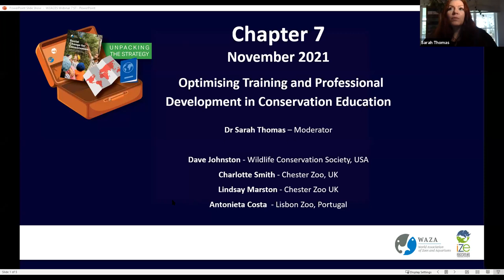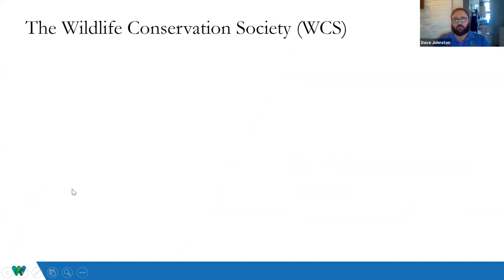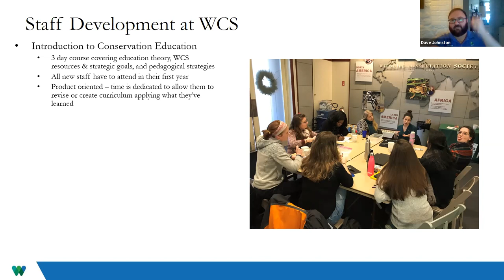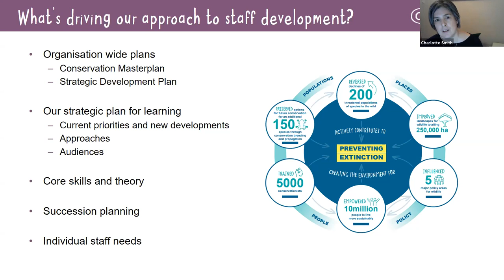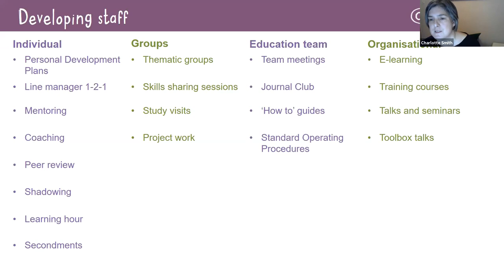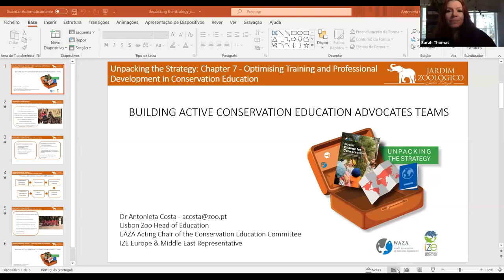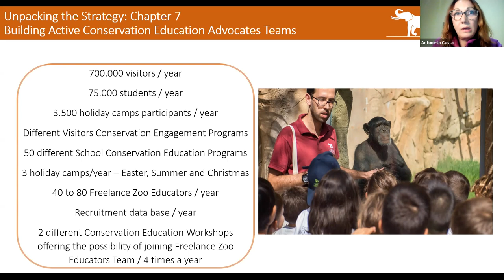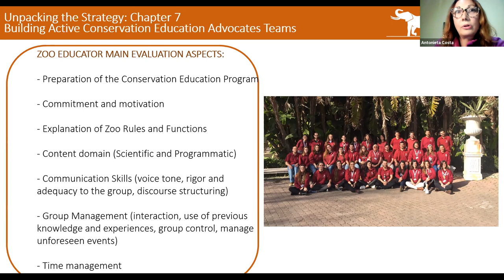WZACES Unpacking the Strategy: Chapter 7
Recording of the live webinar conducted on 3 November 2021, regarding the World Zoo and Aquarium Conservation Education Strategy (WZACES).   This is Chapter 7, of an 8 part/chapter webinar series.